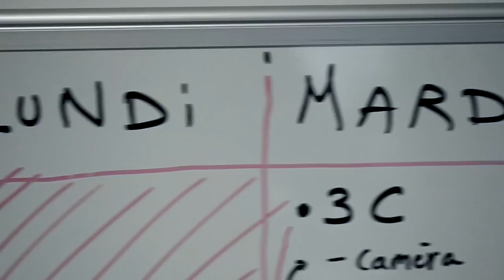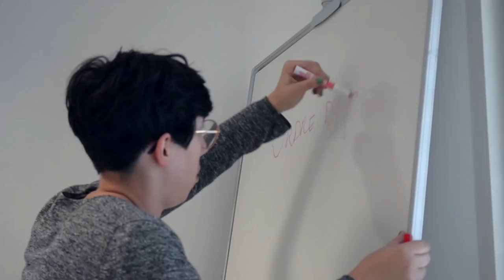Pile Up! Devlog #1 - A New Start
[French and english subtites available!]

Welcome to the world of Pile Up!

Discover our adventures in making Pile Up, a couch game 3D platformer for the entire family!

In this first episode, let's see how we settled in our new studio!

Be together around the game console to have a good time, to create strong bonds and overcome obstacles together : this is what Pile Up is about.

So, if you are looking for cute, creative and cooperative games, for you or your family, come and join us on the Pile Up adventure!